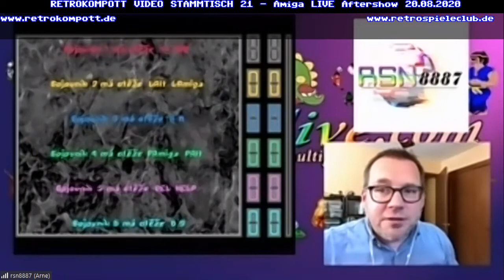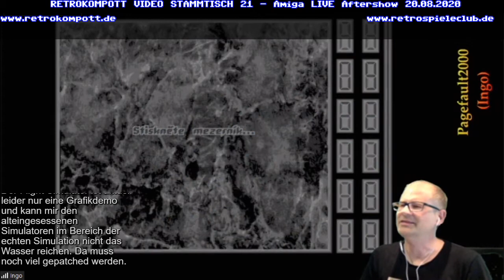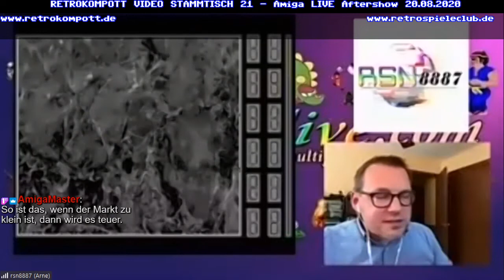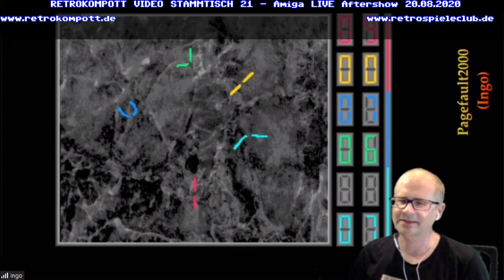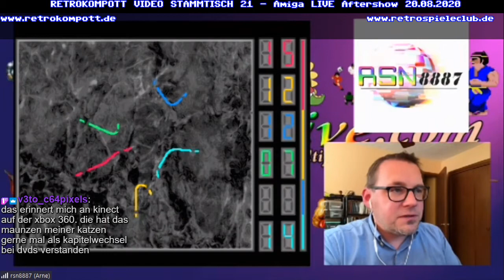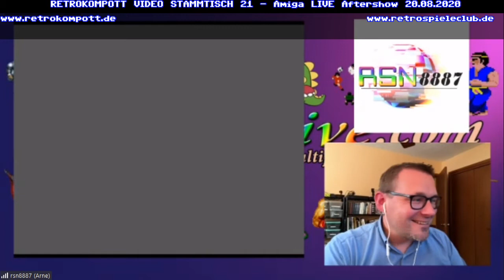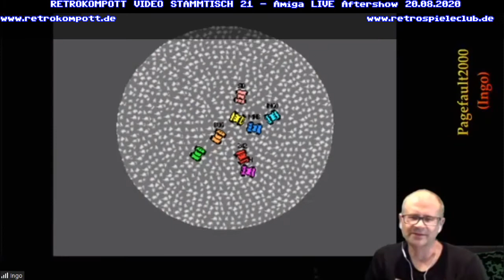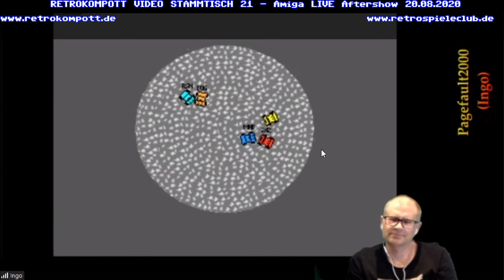Retrokompott VideoStammtisch Spezial - Aftershow 22